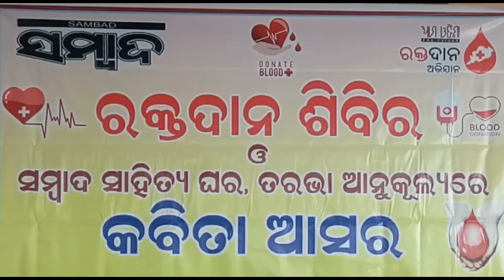Tarbha : ସମ୍ବାଦ ଆମଓଡିଶା ଆନୁକୂଲ୍ୟରେ ରକ୍ତଦାନ ଶିବିର ଅନୁଷ୍ଠିତ//BTV odia//